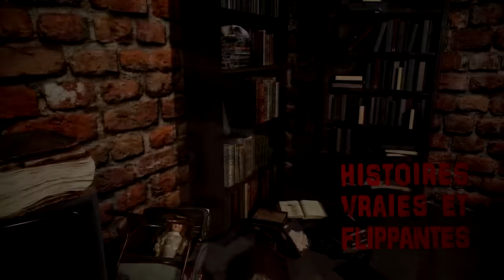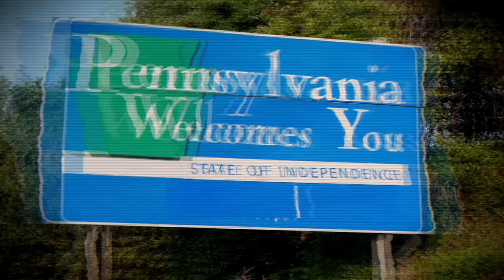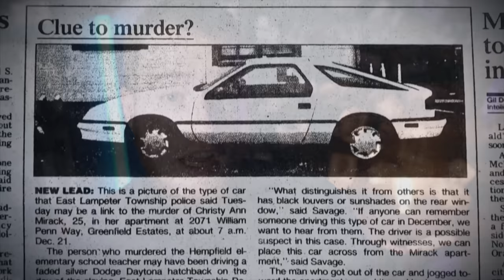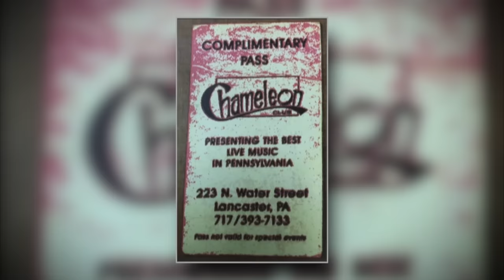CETTE HORRIBLE HISTOIRE A ÉTÉ RÉSOLUE 25 ANS + TARD : Affaire Christy (HVF)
1992, Christy, une professeure, ne se rend pas en classe..